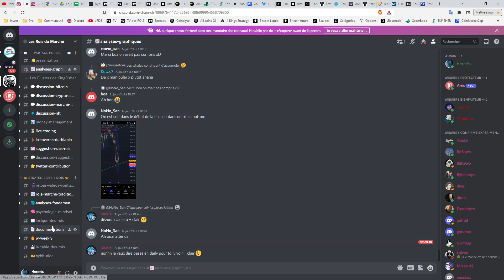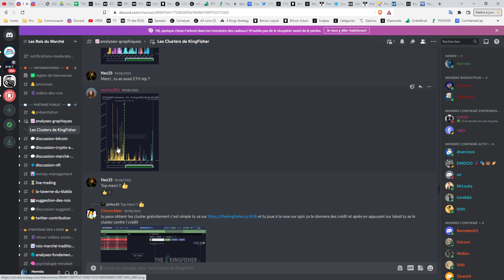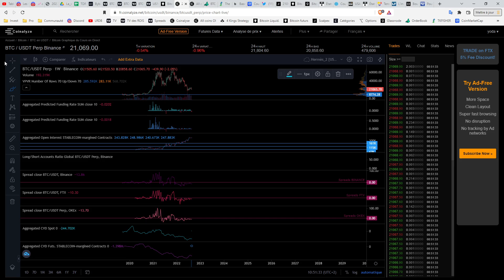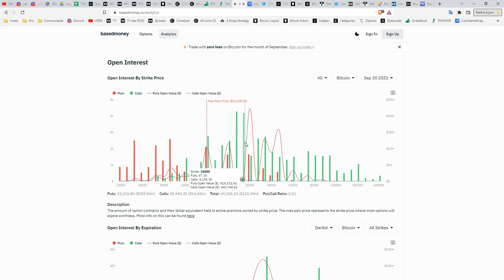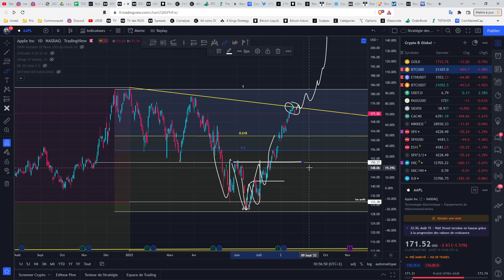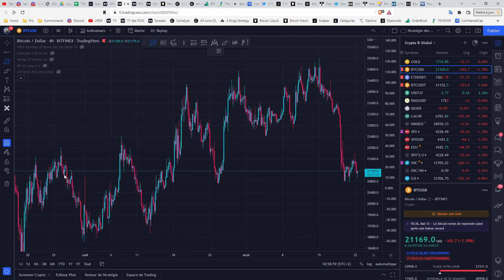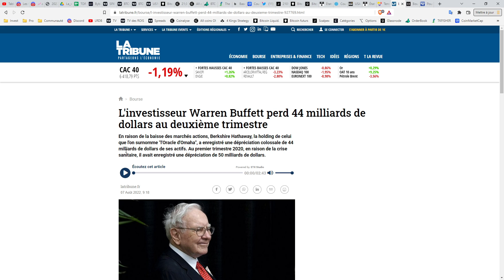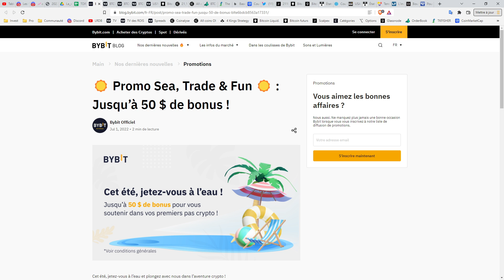🚀 BITCOIN - LE SIGNAL HAUSSIER DONT PERSONNE NE PARLE ? 👑 Analyse Bitcoin FR ⚡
PARTENAIRE BYBIT : ID de parrainage : 35933
AUTRES LIENS :
BITPANDA : (10 euros offerts pour un minimum de 25€)

1️⃣  Améliorer la Stratégie des 4 rois et découvrir sa propre stratégie moyen et long terme.
2️⃣  Partager essentiellement des analyses graphiques
3️⃣  Echanger sur les fondamentaux du Marché "Traditionnel"  et des "Crypto-actifs"
4️⃣  Suivre les mouvements de Capitaux au niveau macro-économique
5️⃣  Survivre et gagner sur les marchés à Moyen et long terme.

Les Crypto-Monnaies et actifs prometteurs abordés aujourd'hui:
0:00 : Introduction
1:20 : Rejoignez nous sur le Discord
1:50 : Crypto & Analyse Bitcoin
7:00 : Analyse Coinalyze - les dernières Data
20:00 : Les news holidays

Top 30 crypto monnaie analysée régulièrement dans les Rois du Bitcoin :
Bitcoin BTC
Ethereum ETH
Binance Coin BNB
Cardano ADA
Tether USDT
Solana SOL
Ripple XRP
USD Coin USDC
Polkadot DOT
Dogecoin DOGE
Terra LUNA
Uniswap UNI
Avalanche AVAX
Binance USD BUSD
Chainlink LINK
Algorand ALGO
Litecoin LTC
Polygon MATIC
Cosmos ATOM
Internet Computer ICP
Tezos XTZ
Filecoin FIL
Stellar XLM
VeChain VET
Tron TRX
Dai DAI
Theta THETA